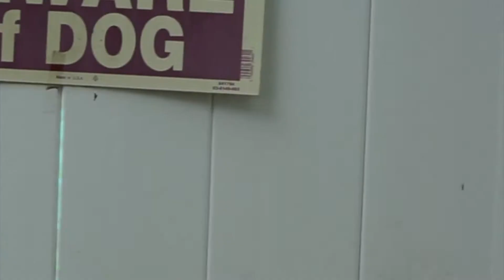BUNNY lovers Bunny Ranch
The nature way to handle a backyard of wild baby bunnies. Part of the One With Nature series by Damian Rizzo.